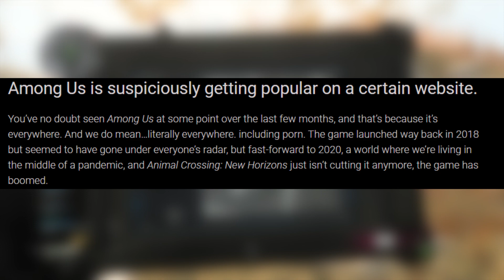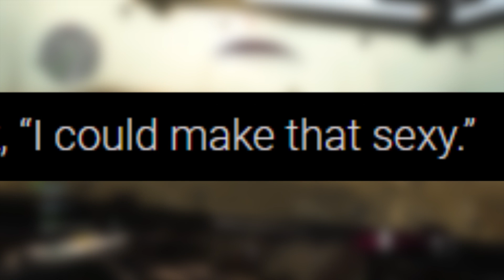AMONG US P*RN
Hi today we are going to be talking about among us videos on the hub and why people are searching for it so much.